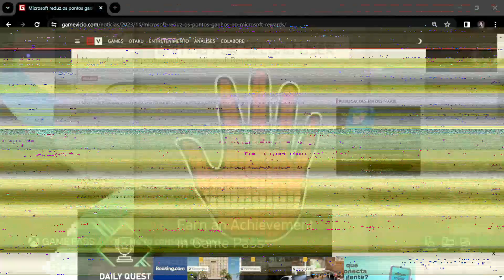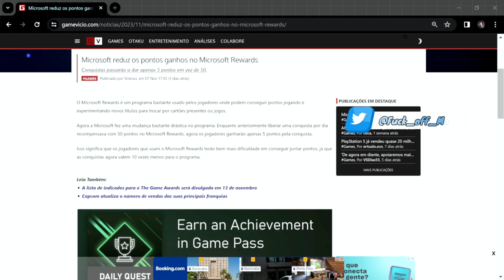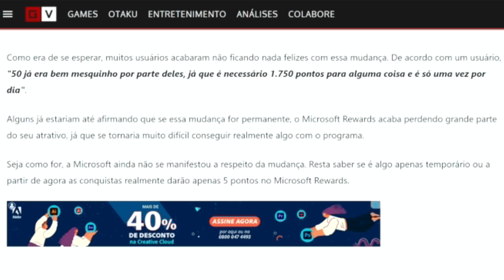GRAVE: Microsoft corta a MAMATA DOS GOLPES que Caixistas aplicam na GAME PASS!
Acabou a farra!

► PSN ID: Mazinho47
► Gamertag: MaThEuSo 47